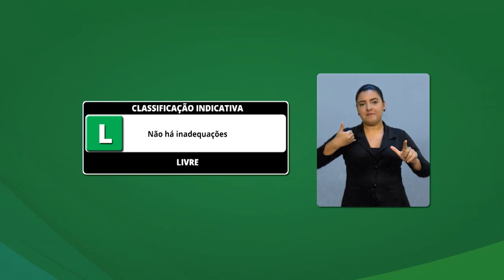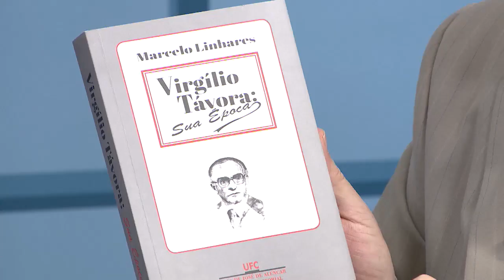QUESTÃO DE ORDEM | César Barreto